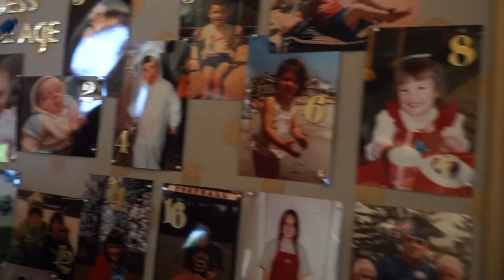Kaylala's Bridal Shower June 26 2016 Atlantic Grill Rye NH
Kayla and Chris ~ Wedding shower at the Atlantic Grill June 26th 2016